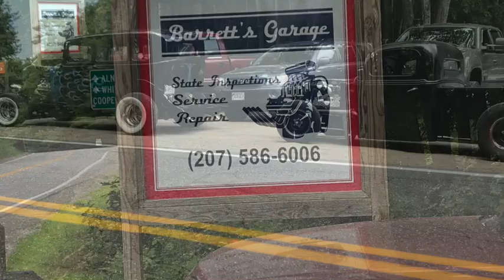Hot Rod Stop at Barrett's Garage Newcastle Maine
Scott had come down to buy some race car parts at this garage and we found cool guys and real steel there too!